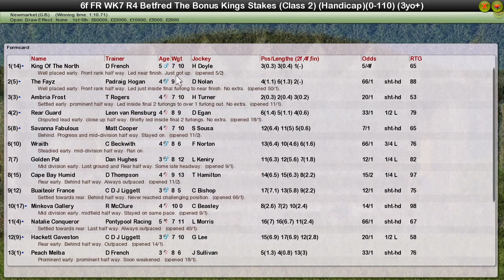FR WK7 R4 Betfred The Bonus Kings Stakes